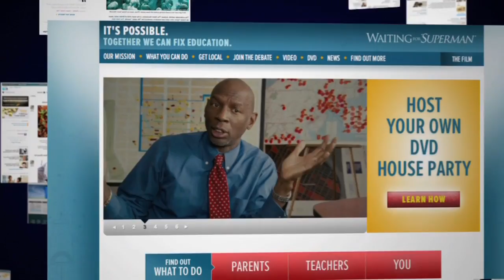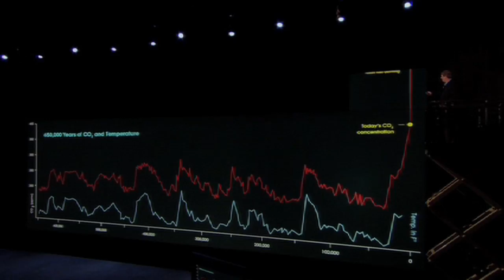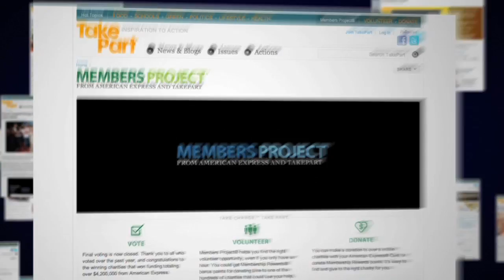Jim Berk - 2011 Star of the Valley